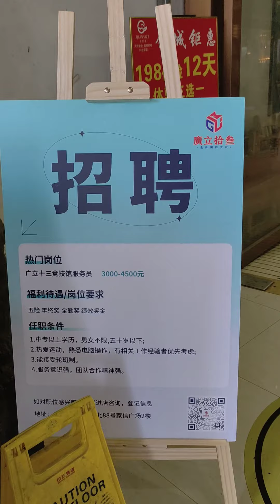2023年3月20日